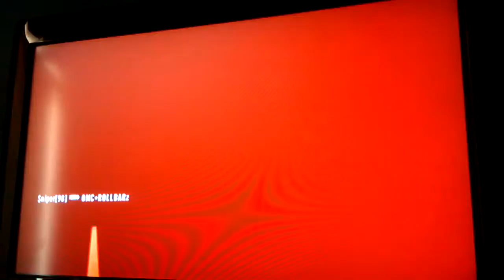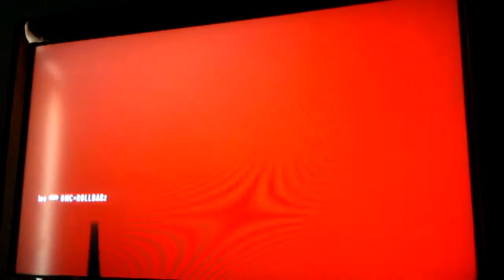THE SHOT & me teaming up.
gg bro